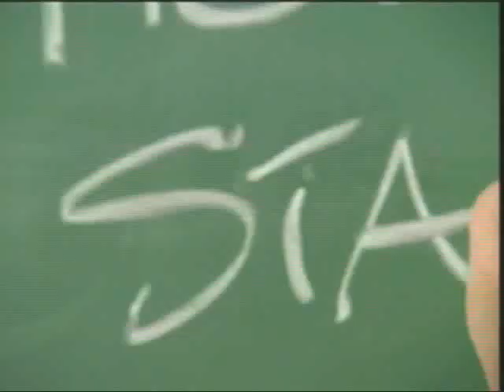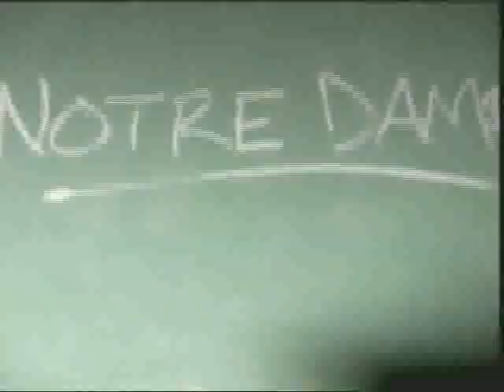2009 Notre Dame vs Michigan State